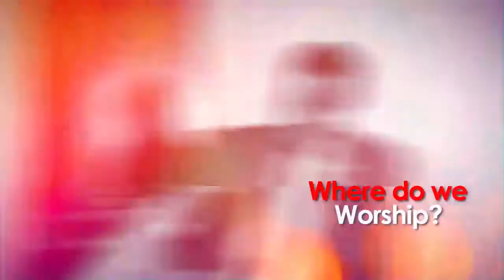30 Truths About Worship with Laureche episode 27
You cant worry and Worship at the same time...you can only do one at any given time. I choose to Worship!